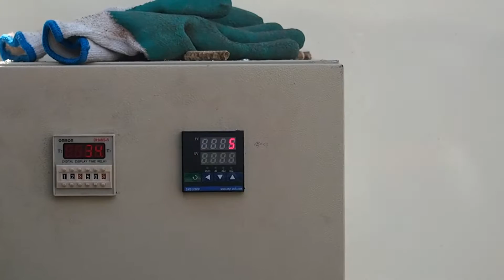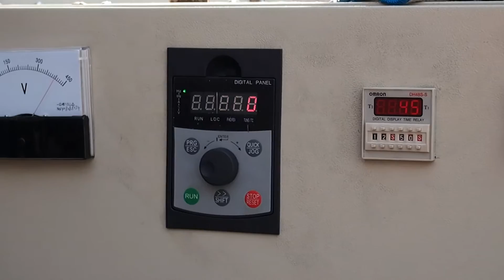900000kcal biomass burner video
The 900000kcal biomass pellet burner can used for 1.5tons boiler , it also can supply energy for rotary dryer .